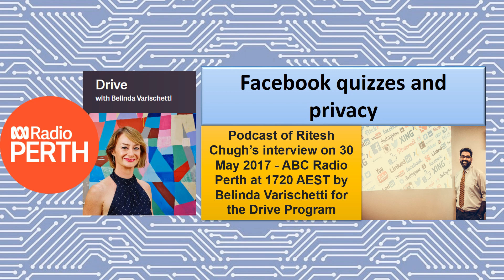Facebook quizzes and privacy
Podcast - Radio interview of Dr Ritesh Chugh (Snr Lecturer - CQUniversity Australia) by Belinda Varischetti for the Drive Program ABC Radio Perth.

The interview was aired on 30 May 2017.